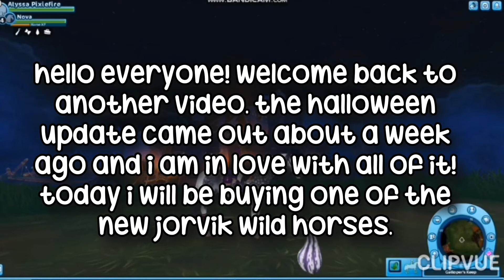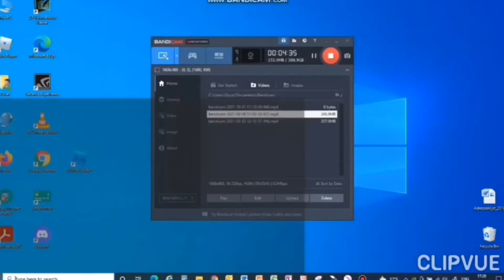Buying Songsorrow! | Star Stable Online